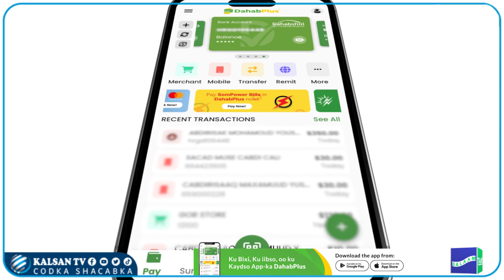Wasaaradda Amniga Gudaha Dawladda Jubaland Oo Soo saartay Wareegto Amni ayaa fartay Taliyeyaasha